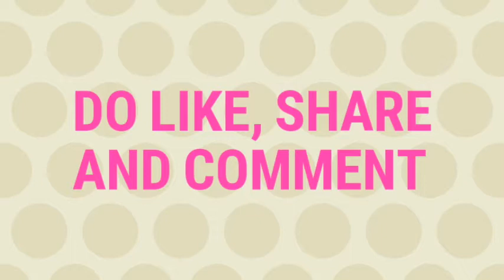Paper craft making at home || home decoration ideas || poppyalley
In this video we will show you paper craft ideas, craft ideas using paper at home..